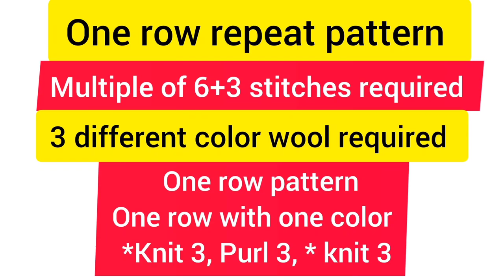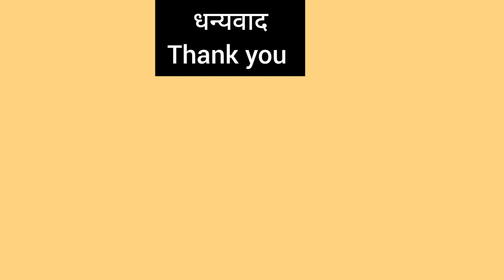One row repeat reversible shawl pattern - 487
sarada knitting channel की सबसे अच्छी बात यह है कि इसमें बहुत आसान व सुन्दर बुनाई के स्वेटर, शॉल मोजे आदि के video upload hote hai .

K= knit= सीधा फंदा
P= purl= उल्टा फंदा